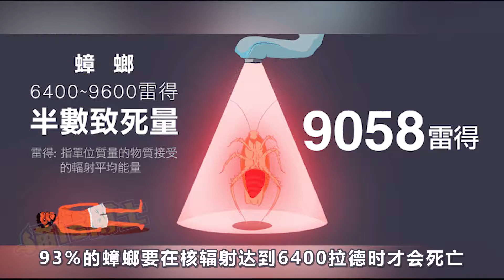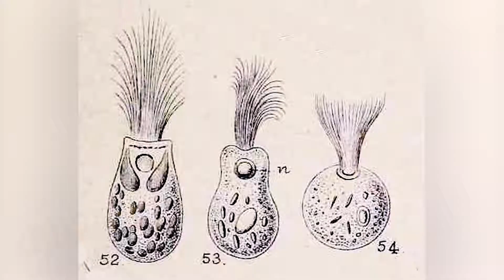比恐龙早数百万年，一年可繁殖10只的蟑螂，为啥消灭不尽？【猫is博士】